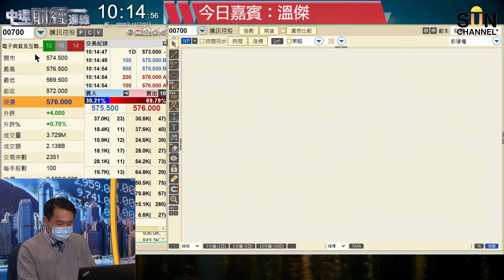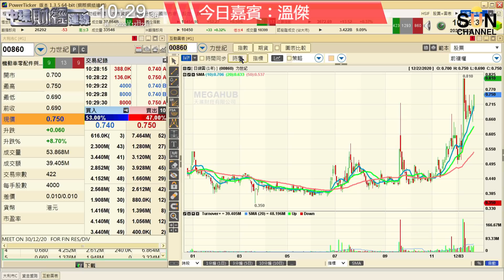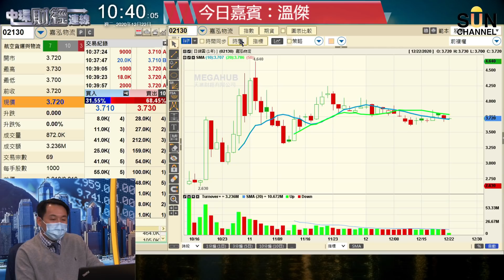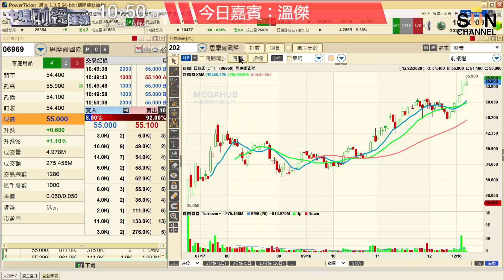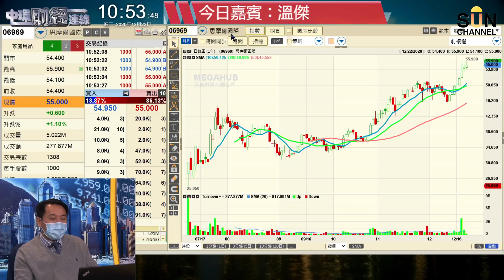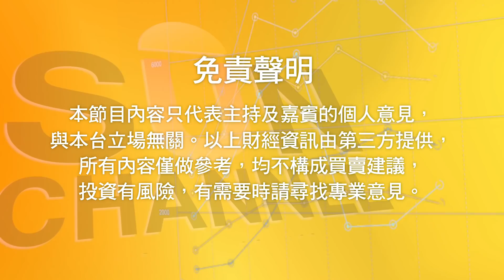【多謝傑哥】2021年呢六隻股票可以買入？當中呢隻仲有7-8厘息派？國家八大目標將利好邊個板塊？特別係呢隻股票？︱中環財經連線︱Sun Channel︱嘉賓︰溫傑︱20201222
節目中所用股價圖表由天滙財經提供
00:54 恒指/ 環球市況
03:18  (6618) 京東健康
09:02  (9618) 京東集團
10:20 螞蟻金服/ (9988) 阿里巴巴
13:12  (861) 神州控股
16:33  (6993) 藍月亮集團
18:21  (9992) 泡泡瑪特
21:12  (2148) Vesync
23:27  (305) 五菱汽車
25:04  (270) 粵海投資
27:31  (860) 力世紀
29:39  (425) 敏實集團
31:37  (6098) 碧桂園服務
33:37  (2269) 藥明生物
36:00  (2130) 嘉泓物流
38:18  (548) 深圳高速公路股份/ (1052) 越秀交通基建/ (1772) 贛鋒鋰業/ (968) 信義光能/ (6110) 滔搏/ (1579) 頤海國際
46:06  (291) 華潤啤酒
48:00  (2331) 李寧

下年有邊啲股票都會繼續強勢？尤其係呢隻股要重點留意？TSLA去到呢個位要走一半貨？數據話你知呢堆股票嘅止賺止蝕價？

中環財經連線 溫傑 收息股 京東健康 京東集團 螞蟻金服 阿里巴巴 神州控股 藍月亮集團# 泡泡瑪特#Vesync#五菱汽車#粵海投資#力世紀#敏實集團#碧桂園服務#藥明生物#嘉泓物流#深圳高速公路股份#越秀交通基建#贛鋒鋰業#信義光能#滔搏#頤海國際#華潤啤酒#李寧